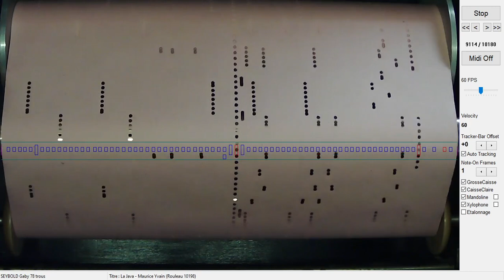La Java - Maurice Yvain (Rouleau 10198)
lu avec VirtualMidi SEYBOLD pour lecture des rouleaux expressifs SEYBOLD 78 trous utilisant la SoundFonts MasonHamlin-A-v7.sf2 pour la partie piano
et FreePatsGM-20201122.sf2 pour les autres instruments